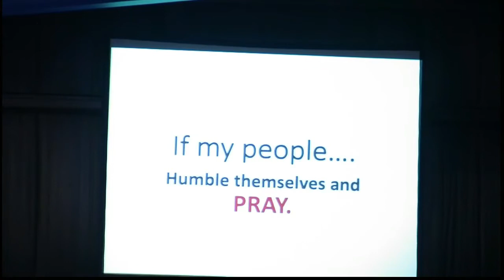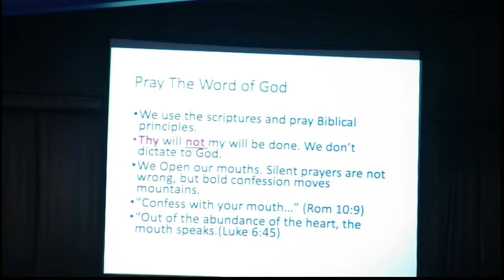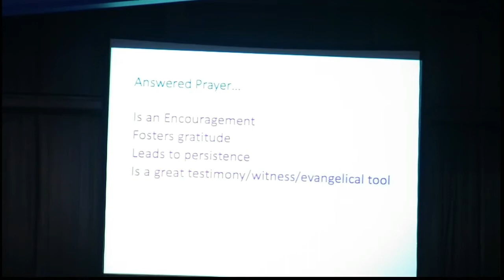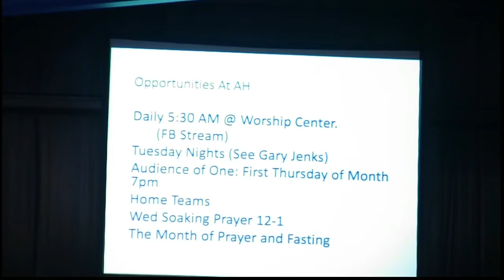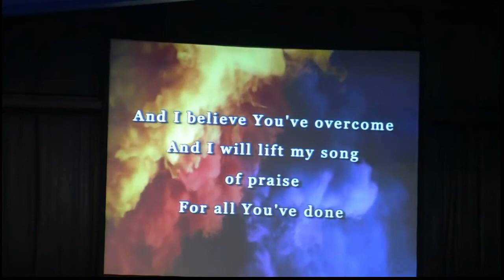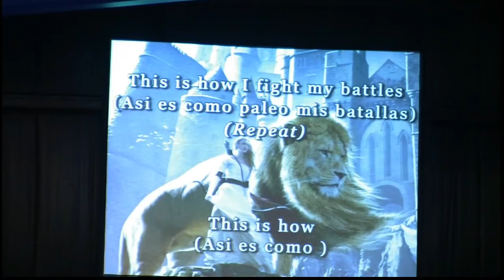Abiding Harvest 9-13-20 (Jeff Wetterman)